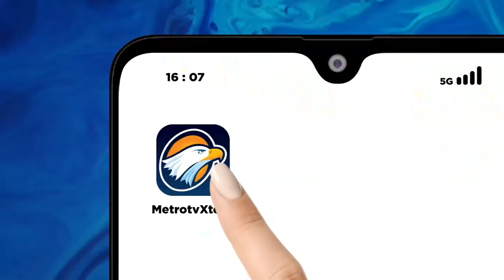Prabowo Subianto Dianugrahi Jenderal Kehormatan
MetroTV, Presiden Joko Widodo (Jokowi) memberikan penganugerahan kenaikan pangkat secara istimewa menjadi Jenderal TNI (HOR) kepada Menteri Pertahanan Prabowo Subianto.